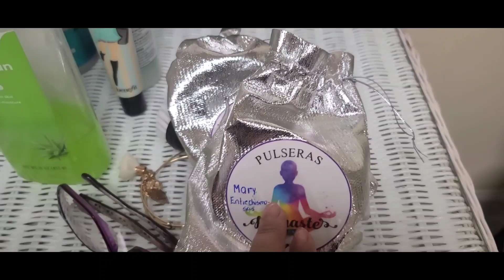POR TODO SU APOYO 💟